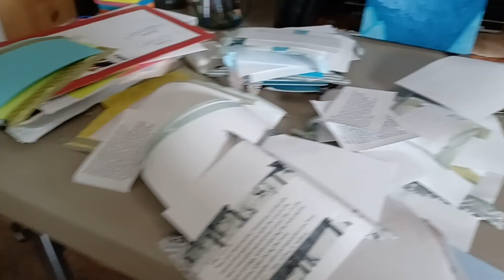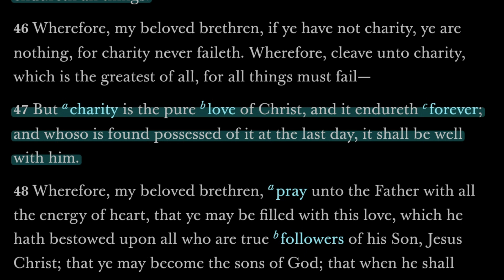Santa Claus Is A Member - That Missionary Life Ep.31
Why do we think about Santa at Christmas time?

Comeuntochrist.org
This week's challenge: Give someone a gift/ show someone charity this week!🎁

Tell me how it went in the comments below, and you'll make it into next weeks video!

Questions? Comments? You just wanna talk to me? HIT ME UP ON Instagram- grantjensenYT